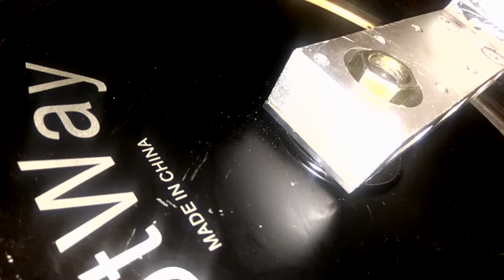Разбираю свой GotWay MSuper V3 S+, 1600 Wh Часть 2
В результате разборки моего моноколеса выявился ряд неисправностей, которые я постепенно начала исправлять.